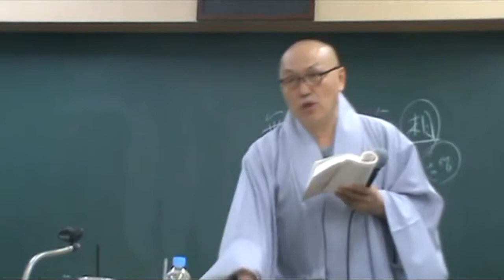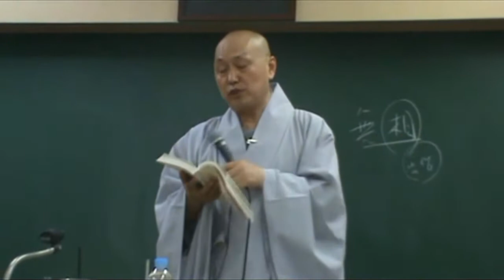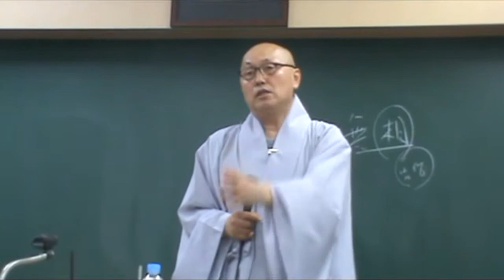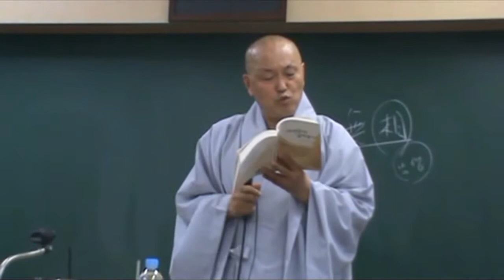아비담마 길라잡이 - 108 제2권 p102 해로운 범주의 길라잡이 2